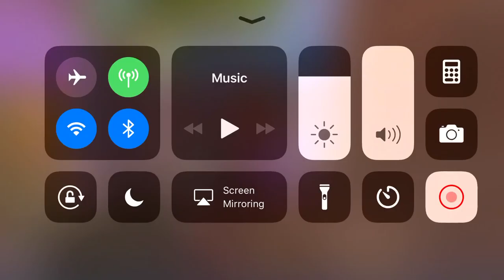That make me sad :( (Fortnite Battle Royale) iOS solo match